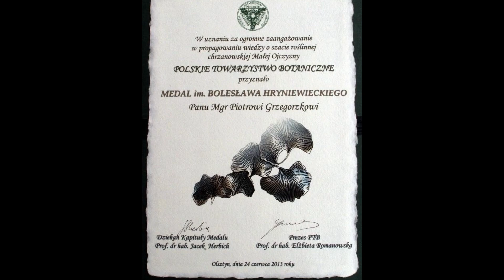Śliwa tarnina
Rok 2023 jest kolejną okazją do świętowania. Otóż dziesięć lat temu, znaczy się w 2013 roku, otrzymałem jako członek Polskiego Towarzystwa Botanicznego branżowy medal im. Bolesława Hryniewieckiego za popularyzację botaniki. To znakomity powód, aby zgodnie z zapowiedzią na zakończenie cyklu „Sto filmów na stulecie Polskiego Towarzystwa Botanicznego” kontynuować filmową misję edukacyjną. Szlachectwo zobowiązuje. Na zakończenie wspomnę, że sto lat temu ukazał się pierwszy numer branżowego czasopisma – Acta Societatis Botanicorum Poloniae. A poza tym wchodzimy w sto pierwszy rok działalności.

W czternastym epizodzie poznamy śliwę tarninę – Prunus spinosa z rodziny różowatych – Rosaceae. To będzie piąty gatunek krzewu w tym cyklu. Na tle okazów rosnących pod linią energetyczną w rejonie ulicy Chełmońskiego opowiem co nieco o jej rozmieszczeniu. W naszym kraju najliczniej występuje w południowej części. Najmniej stanowisk znajdziemy w północno-wschodniej części naszego kraju. Ostatnio bardzo poszerza swój areał. U nas, czyli w okolicy Jaworzna oraz Chrzanowa wkracza na opuszczone pola uprawne, tworząc wraz z innymi gatunkami zwarte zarośla ciernistych krzewów zwane czyżniami.

Oto pierwsze przykładowe zgrupowanie takich krzewów widziane w rejonie Balina Okradziejówki. W porze kwitnienia przypomina ono białe, ośnieżone wzgórze. Taka biogrupa jest zazwyczaj najwyższa pośrodku, ponieważ tam znajduje się najstarszy krzew, można by powiedzieć jej założyciel.

W tym momencie warto opowiedzieć co nieco o leczniczych właściwościach jej kwiatów. W medycynie ludowej stosowano je jako łagodny środek przeczyszczający, moczopędny i napotny. Pomagały przy nadciśnieniu. Leczono nimi ropiejące czyraki.

Teraz przyjrzymy się zgrupowaniu tego gatunku na wzgórzu Skałka w Jaworznie. Po pierwsze wyraźnie widać, jak bardzo nieprzyjazne dla innych gatunków jest teren przez nie ocieniony. Czasami pojawiają się tam mchy, a i to w skromnych ilościach.

Tutaj warto wspomnieć, że kolejną korzyść medyczną dawały kora i korzenie. Były one lekiem obniżającym gorączkę. Były także pomocne przy rozstroju przewodu pokarmowego oraz trądziku różowatym.

Teraz przyjrzyjmy się owocującym krzewom z Borów. W gruncie rzeczy one są najważniejsze, które jak komu nie przeszkadza smak, można spożywać wprost. Generalnie zaleca się, aby były one uprzednio przemrożone. Na szczęście dzisiaj nie musimy czekać oraz martwić globalnym ociepleniem, bo mamy zamrażarki. Spośród innych możliwości wykorzystania są po prostu nalewki i likiery.

Na zakończenie na tle grupy przekwitających krzewów z Glinnej Góry proponuję taką mantrę. Pogląd ten wyraził Władysław Szafer we wstępie do drugiego wydania przewodnika „Drzewa i krzewy”, który ukazał się w 1957 roku nakładem Państwowych Zakładów Wydawnictw Szkolnych. Znajomość krajowych drzew i krzewów powinna być tak powszechna, jak elementarnych wiadomości z historii, literatury polskiej czy życia gospodarczego. Poznaliście piąty krzew a jak tam z pozostałymi dziedzinami wiedzy, po kolejnych od tamtego czasu reformach edukacji.

Piotr Grzegorzek